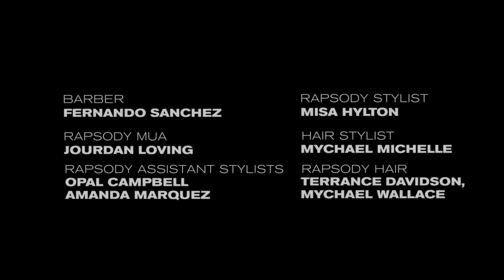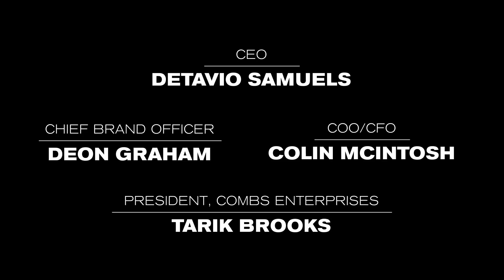Duke Deuce On Working With Isaiah Rashad, The XXL Freshman List, New Music & More | Off Top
On a new episode of OFFTOP, Memphis rapper DukeDeuce sits down with hosts Rapsody and Big Tigger to discuss the return of Crunk music, how the genre is originally from Memphis, the meaning of his name, working with Isaiah Rashad, the XXL Freshman list, his dad being producer Duke Nitty and upcoming music.